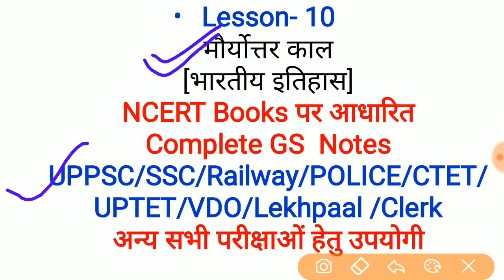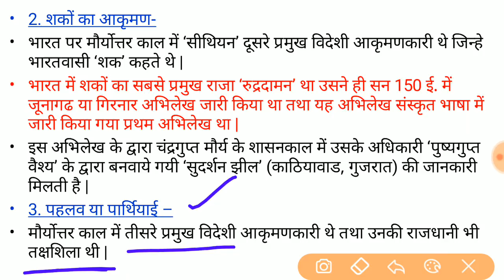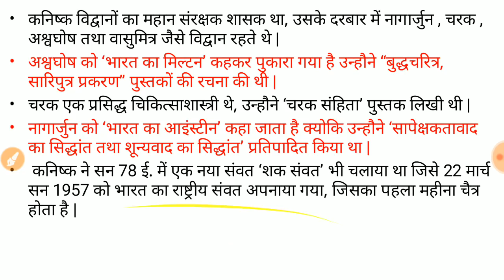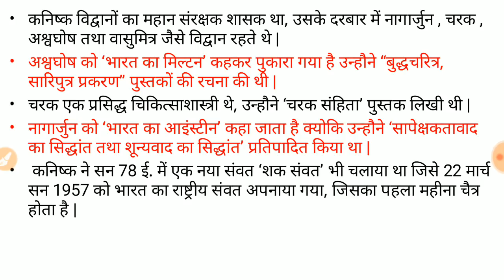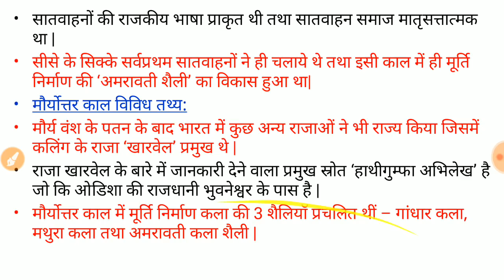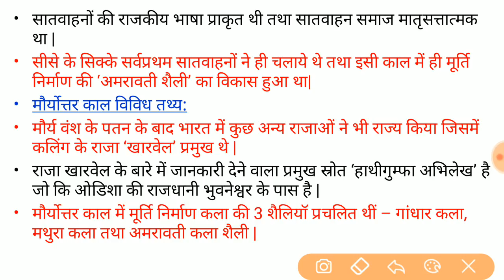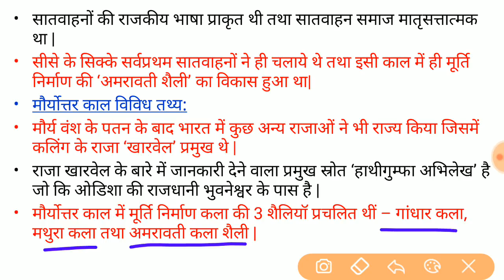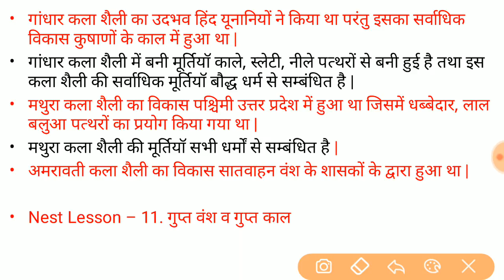इतिहास भाग - 10 || मौर्योत्तर काल || NCERT HISTORY for SSC POLICE RAILWAY UPPSC and all other exams